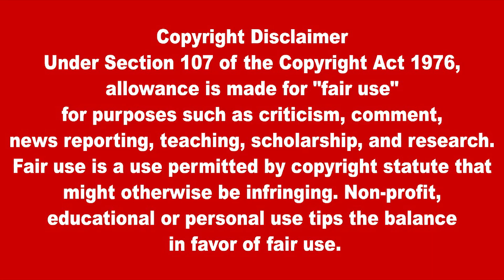தெலுங்கானா சட்டமன்ற தேர்தல்- காங்கிரசுக்கு ஒய்.எஸ்.சர்மிளா ஆதரவு | IndianNewsToday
தெலுங்கானா சட்டமன்ற தேர்தல்- காங்கிரசுக்கு ஒய்.எஸ்.சர்மிளா ஆதரவு
Thelungana Assembly Elections- YS Sarmila supports Congress